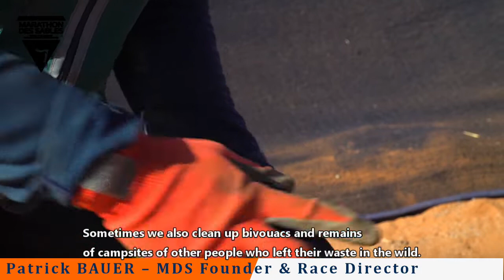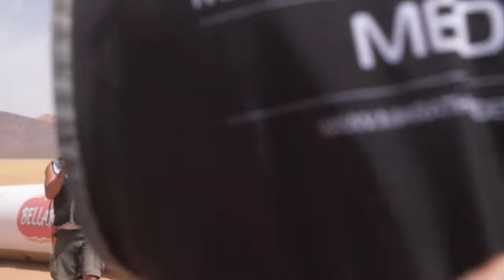Waiting For The MDS episode 10 English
Waiting for the MDS is the show that will fill the period during which the 35th MARATHON DES SABLES should have taken place, postponed from 18 to 28 September 2020.
Episode 10: marathon stage, a 42 km that can change everything in the general classification. It is often a magnificent, but difficult stage, and it comes when the runners already have almost 200 km in their legs...